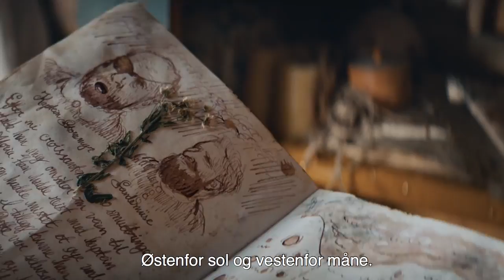ASKELADDEN - I Soria Moria slott | TEASERTRAILER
Kommer på kino 23. august! 🍿🎬

Når kongen og dronningen forgiftes, blir Per og Pål arrestert, mistenkt for å stå bak. Espen Askeladd og prinsesse Kristin legger ut på leting etter det sagnomsuste Soria Moria slott, som sies å være laget av reneste gull. I Soria Moria fins en brønn med Livets vann; det eneste som kan helbrede Kristins foreldre. Men noen ondsinnede dansker er også på sporet av slottet. Hvis Espen og Kristin mislykkes, kan det bety slutten for både dem, brødrene og hele kongeriket.